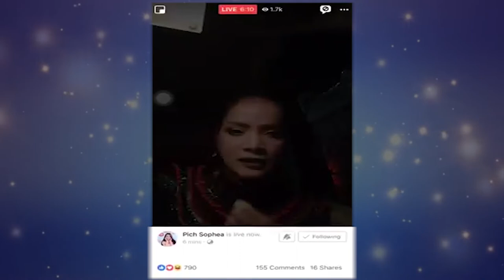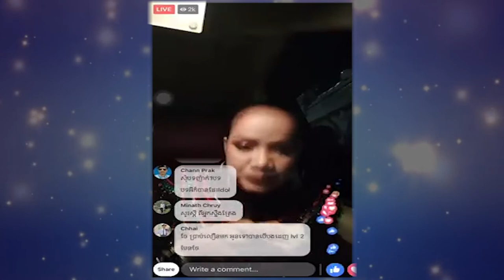ពេជ្រ សោភា បង្ហើបពីគម្រោងសហការធំជាមួយលោកឆន សុវណ្ណារាជក្នុងឆ្នាំថ្មី